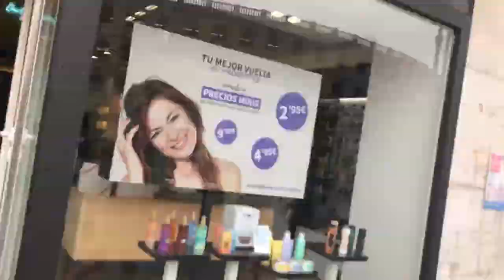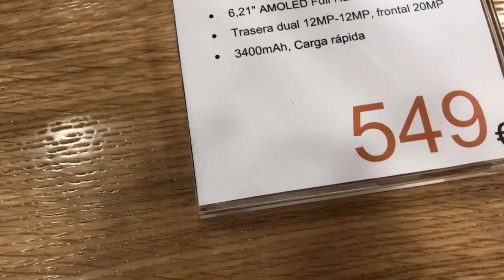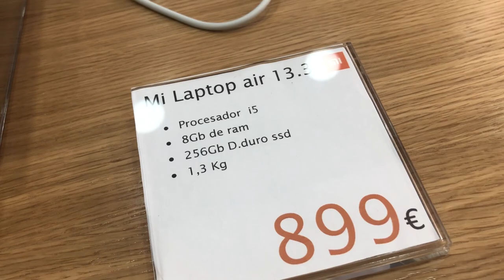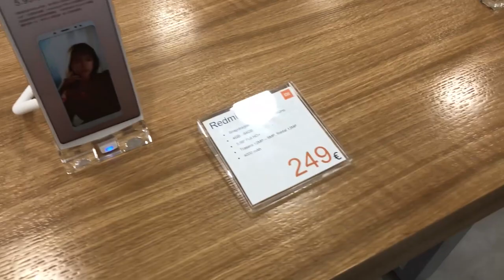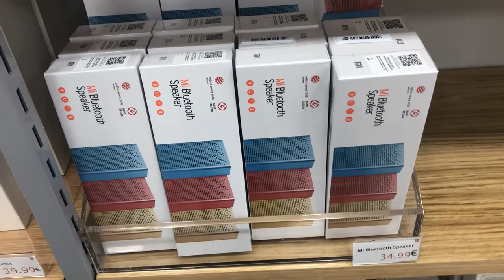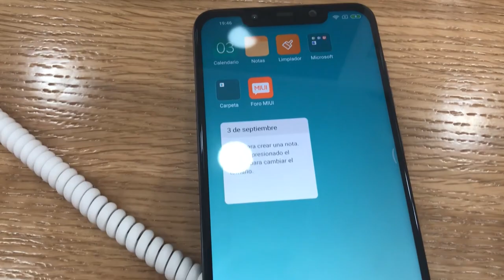VISITA TIENDA XIAOMI VALENCIA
Hoy visitamos la tienda Xiaomi abierta el Sábado 1 de Septiembre en Valencia, y veremos el nuevo PocoPhone F1.

Taringa: geekstv